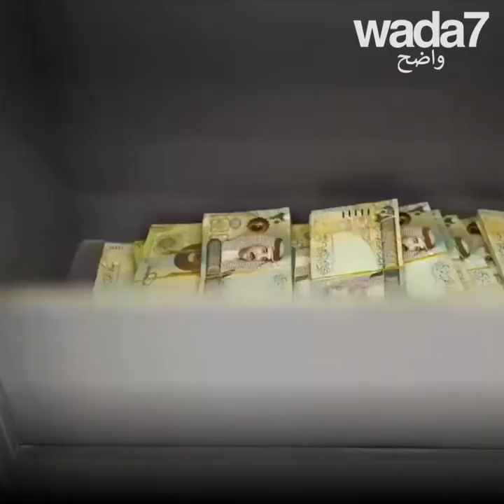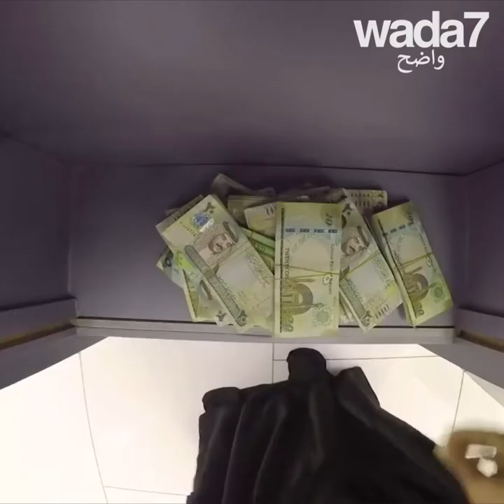إمرأة فقيرة مُدمّرة تُنقظ في البحرين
إمرأة مُدمّرة.. لكنّ برنامج تلفزيوني يُنقظها !!